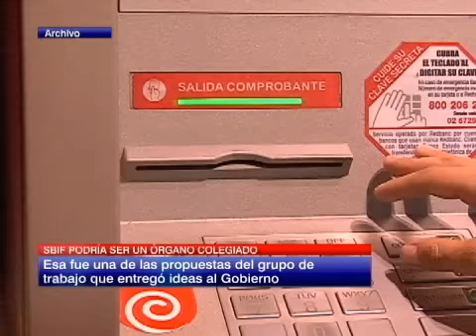Los cambios que se plantean para la SBIF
La entidad podría ser renovada con la nueva ley de bancos.